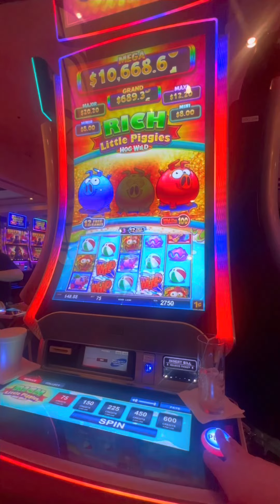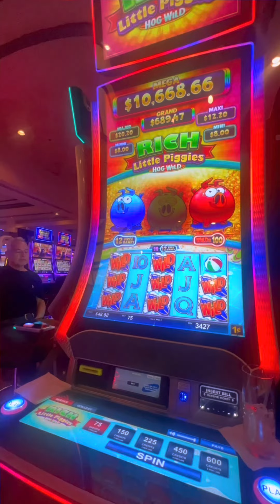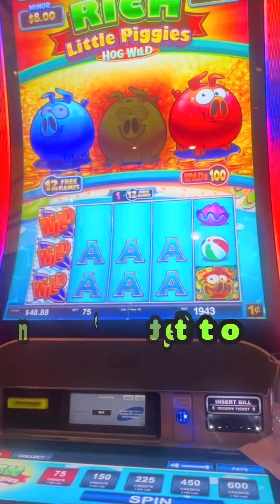Rich Little Piggies Wild Bonus Low Limit Silver Sevens Hotel & Casino Las Vegas 2024